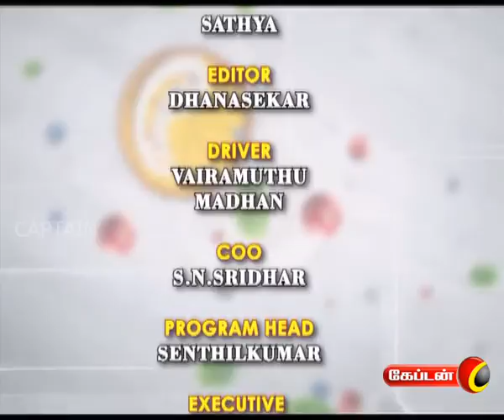Anchor Karthi And Divya Pranks To Artist Rathi Sree In Cookery Show | Captain TV